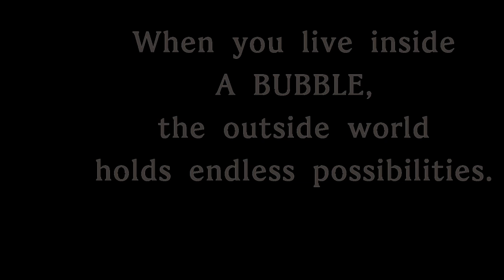Media Revolt Presents "The Last Outlier: Day Nine" | Short Film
Say it with frost on your teeth, "Deep space is cold."

On day nine of The Dominate Eagle's trip to Madrid, time is a weapon of mass destruction. It melts minutes into years, and decades become blurry moments of pitiful uncertainty. Second is no greater or lesser than hour.

They Who Are Split see each passing moment as watercolor paint splashes memorializing past, present and future -- it's everything and nothing, from sub-reality chamber training to slumber in the always midnight hammock, they know now for sure that every color of protein gel has only one flavor... the tawny taffy-pull smack of pure sugar.

Audio and video effects presented in glorious retrogressive RGB Full Spectrum.

Creative Commons Share-Alike Attribution | 2019 | Media Revolt